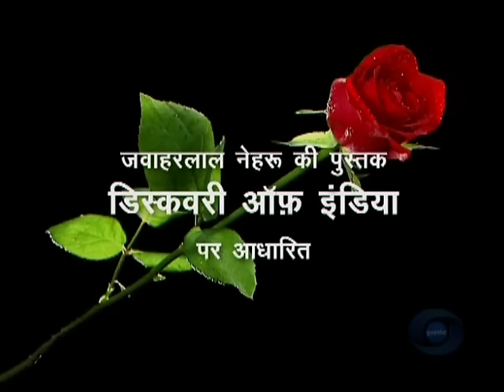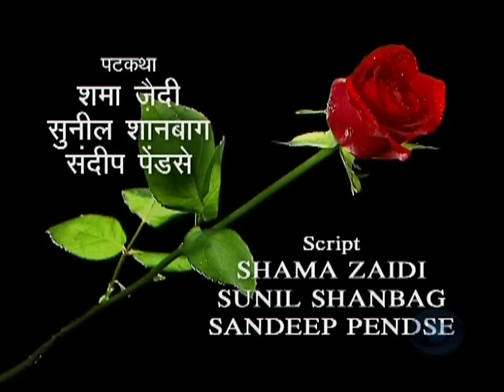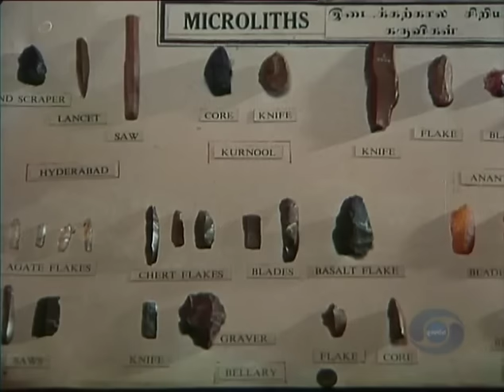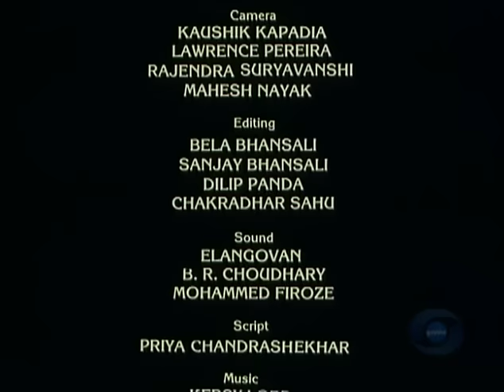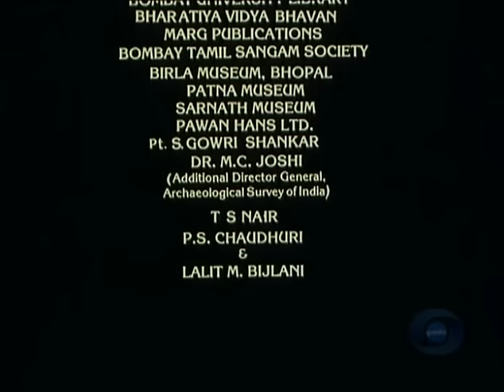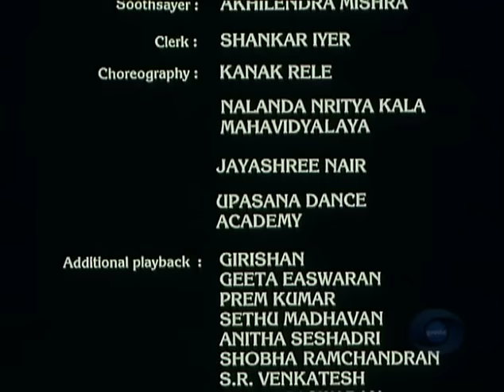Bharat Ek Khoj 15: The Sangam Period and Silappadikaram, Part I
Episode 15: The Sangam Period and Silappadikaram, Part I

With Pallavi Joshi as Kannagi, Rakesh Dhar as Kovalan, Anandi as Madhavi, Rekha Parmar as Mother. Choreography by Kanak Rele, Nalanda Nrityakala, Mahavidyalaya, Jayashree Nair, and Upasana Dance Akademi. Additional Play Back by Girishan, Geeta Eshwaran, Prem Kumar, Sethu Madhavan, Anitha Sheshadri, Shobha Ramchandran, S.R. Venkatesh, and Rajan Easwaran.

Nehru noted that in South India, for more than 1000 years after the Mauryan Empire had shrunk and finally ceased to be, great states flourished. Unlike the virtually land—locked North India, Southern India was especially noted for its trade by sea. They were also sea-powers and their ships carried merchandise to may distant countries. In the south, Chola, Chera, Pandiya, Chalukya and Pallava Empires were coextensive, from before the first century onwards, with their counterparts in the north. Since repeated invasions in North India did not affect the South directly, they led indirectly to many people from the north moving south including builders and artists, craftsmen and A artisans. The south became a centre of old artistic traditions and remained a stronghold of ancient culture for centuries.

The famous Sangam (confluence) literature providing a literary meeting point between the courts and the remote rural areas was a phenomenon of 4th to 1st century BC. With the resonant percussion playing of Mridangam, we witness some of the best Chola sculpture of statuettes and hear recitations of the Sangam poetry Agam verses of internalised romance and love; and Puram verses of ebullient ambience of festivities. Nehru cites the legend of the northern sage Agastya who went to south to establish bonds between the Aryan and Dravidian civilisations.

Silappadikaram was the most famous Tamil epic from around the 2nd century BC, by Prince Ilango Adigal, that has its tale rooted in the ordinary lives from the Chera and Pandyan kingdoms, and provides rich cultural knowledge to understand both ancient and modern south Indian thinking. The merchant Kovalan is married to an extraordinarily beautiful Kannagi and they live in a haven of bliss, till Kovalan sees a vivacious courtesan Madhavi displaying her classical dance in Mohiniattam style, accompanied by Sopanam music and instruments of Vina and Edekka. Kovalan is mesmerised and cannot resist bidding 1000 gold-coins to win over Madhavi. When, after her enchanting dance in Dasiattam (present Bharatanatyam) style, Kovalan holds Madhavi in his arms, the whole world is forgotten, let alone the pining Kannagi at home. When eventually Kovalan returns to his place of trade, the bulk of customers have deserted his thriving business. Despite disappointment and occasional efforts to get Kovalan back Madahavi continues her dancing for other chants.

Meanwhile a thoroughly repentant Kovalan returns home, all is forgiven by the faithful Kannagi and both set out for the far city of Madurai in search of new business opportunities.